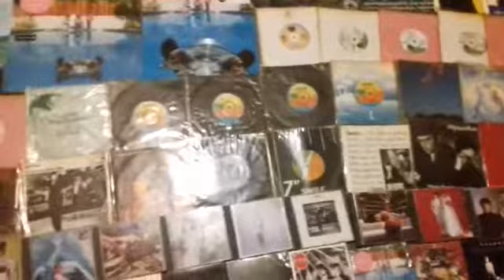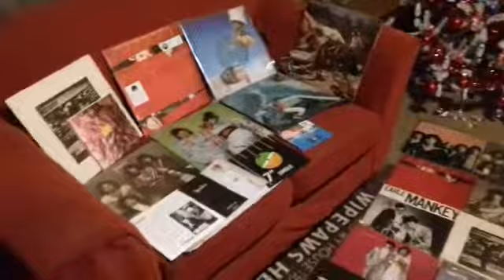Sparks halfnelson to hippopotamus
Discography video